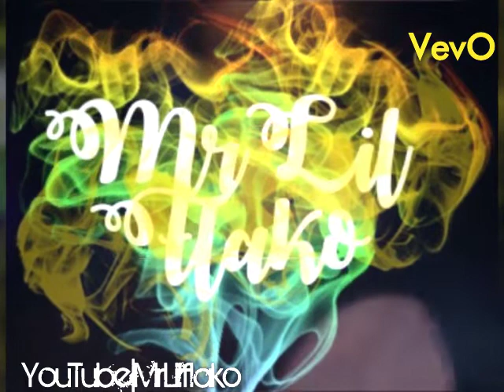Soledad ∆ Mr.Lil flako ∆ Rap Mex